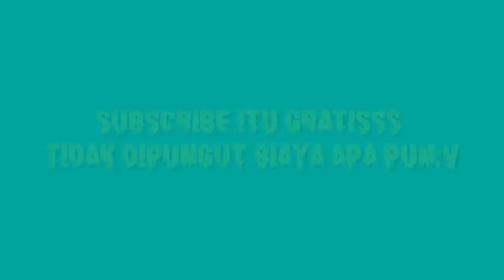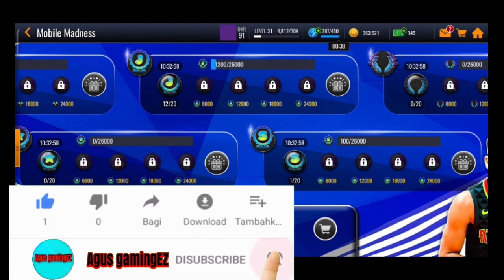Event Terbaru Mobile Madness❗Dapet Pemain Ovr 95🔥||NBA Live Mobile🏀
haii guys

    kembali lagi di chanel agus gamingEZ. semoga kalian sehat selalu bagi para subscriber Agus gamingEZ dan kalian yang menonton 🙂

   sebelum itu baiknya kita subscribe dulu guys agar saya ya Nambah semangat lagi membuat videonya kita dukung channel ini akan mendapatkan 1000 subscriber pertama saya nggak bisa mendapatkan 1000 subscriber pertama tanpa bantuan kalian.

mohon maaf jika di dalam video ini banyak kekurangan, karena saya hanya manusia biasa yang ingin terus belajar dan belajar untuk jadi yang lebih baik😁

Terima kasih kawan, jaga kesehatan yaa😁

silakan gabung ke grup WhatsApp basketEZ bagi yang Blum gabung ke klub BasketEZ